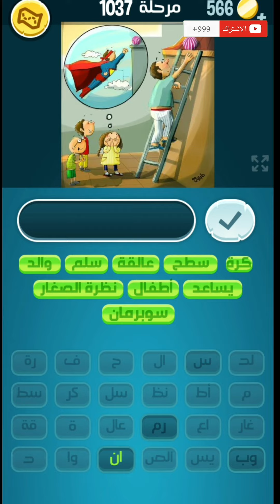حل لغز كلمات كراش مرحلة 1037